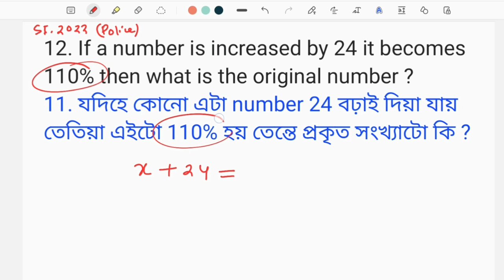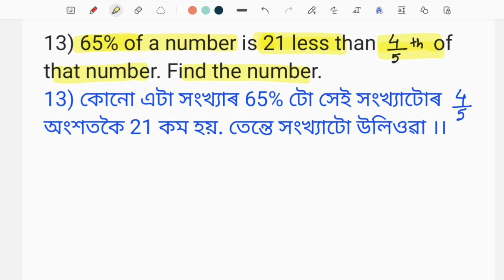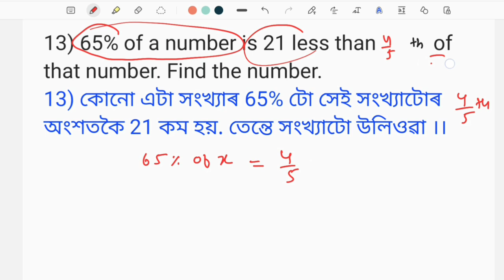(V-24) Percentage Part-2 (Maths) for DHS Assam Direct Recruitment 2022.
Percentage Part-2 for DHS Exam Assam Direct Recruitment Exam 2022.